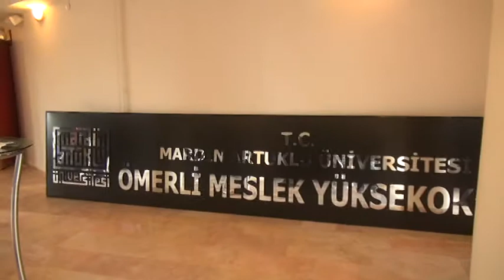Ömerli Yüksekokul Açılışı